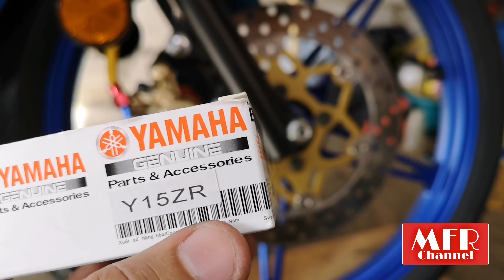#50 // PASANG COVER FILTER TRANSPARENT // BAGUS KE?? // TUKAR COVER FILTER JERNIH // Y15ZR V2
Assalamualaikum..
video kali ini saya tukar transparent cover filter..

RECORD : HUAWEI P20 PRO
EDIT        : KINEMASTER